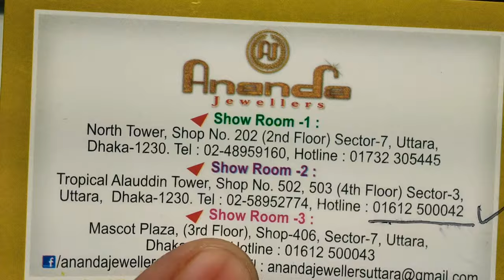সোনার নেকলেস চেইন এর দাম ঢাকায় কোথায় পাবেন| gold nackless chain price bd Dhaka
Shop address : Tropical Alauddin tower, shop no 502,503 (4th floor) sector-3, Uttara Dhaka 1230